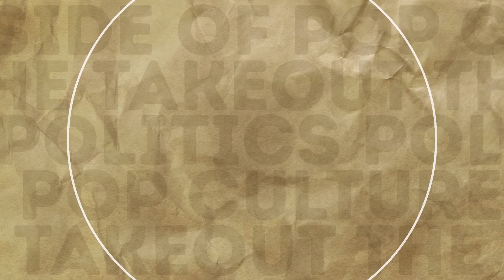Adrian Fontes & Scott Schwab on "The Takeout" | February 11, 2024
Arizona Secretary of State Adrian Fontes and Kansas Secretary of State Scott Schwab discuss the impact of misinformation on election workers in their states. They also discuss the applicability of the 14th Amendment and whether or not Trump should be on the 2024 presidential ballot.